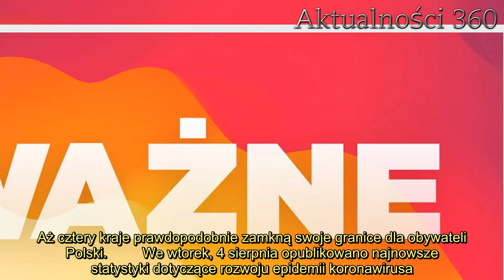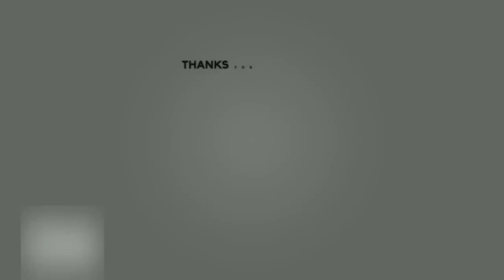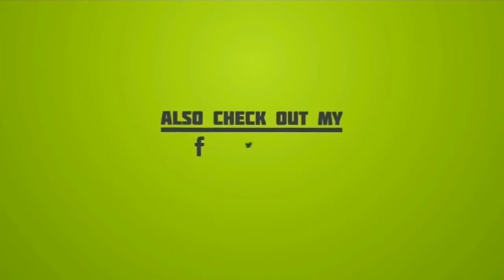Już w poniedziałek zostanie podjęta decyzja. Niepokojące doniesienia dla wszystkich mających w plana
Niepokojące informacje z kraju. W najbliższym czasie mogą nas czekać poważne ograniczenia.   Pojawiły się niepokojące informacje dotyczące zamknięcia granic dla polskich obywateli. Najprawdopodobniej już w poniedziałek 10 sierpnia aż 4 państwa zamkną swoje granice dla Polaków. Wskaźnik zapadalności na koronawirusa na 100 tysięcy mieszkańców jest w Polsce zbyt wysoki. Które kraje planują takie działania?     Niepokojące informacje z kraju, podróżujących czekają poważne ograniczenia  Przepisy dotyczące kwarantanny oraz porady dotyczące kontroli zakażeń zostaną zaktualizowane w najbliższym czasie w niektórych krajach. Ważne, by pamiętać o tym, że udając się do jakiegoś kraju, należy zapoznać się z radami dotyczącymi regionu, a także przepisami obowiązującymi po powrocie. Zalecenia dotyczące podróży mogą bardzo szybko się zmieniać. Prawdopodobnie już 10 sierpnia kilka kolejnych krajów zamknie swoje granice dla Polaków ze względu na wysoką liczbę nowych zachorowań.  Niepokojące informacje z kraju. Jeśli 14-dniowy wskaźnik zapadalności na 100 tysięcy mieszkańców w Polsce nie spadnie w ciągu najbliższych pięciu dni, dla Polaków zostaną zamknięte kolejne granice. Ilość nowych dziennych zachorowań powinna spaść poniżej 100, co jest bardzo mało prawdopodobnym scenariuszem. Oznacza to zamknięcie granic dla Polaków przez Litwę, Łotwę, Estonię i Norwegię.   To właśnie te kraje już w poniedziałek, 10 sierpnia prawdopodobnie zamkną swoje granice dla obywateli Polski. Powodem takich działań jest zbyt wysoka zachorowalność na COVID-19 w naszym kraju. Już w najbliższym czasie wielu podróżujących czekają bardzo poważne ograniczenia. Aż cztery kraje prawdopodobnie zamkną swoje granice dla obywateli Polski.         We wtorek, 4 sierpnia opublikowano najnowsze statystyki dotyczące rozwoju epidemii koronawirusa. Wskaźnik zapadalności na koronawirusa w Polsce wyniósł 19,44. Daje to aż 7 367 nowych zachorowań na 37,97 mln mieszkańców. Co to oznacza w praktyce? Bardzo wysoka liczba nowych zachorowań stwarza ogromne ryzyko powstawania nowych ognisk koronawirusa w innych krajach po podróży obywateli krajów, które obecnie znajdują się w najtrudniejszej sytuacji. Jeśli sytuacja szybko się nie poprawi, granice zostaną zamknięte.  Jeśli w ciągu najbliższych 5 dni liczba nowych zachorowań dziennych nie spadnie poniżej 100 , w poniedziałek średnia wyniesie powyżej 16. Taki scenariusz jest bardzo prawdopodobny, ponieważ praktycznie nie istnieją szanse na to, że liczba zachorowań spadnie aż tak nisko. W takim razie już od poniedziałku czekają nas kolejne ograniczenia.     2. Lekarze ostrzegają, że druga fala już uderzyła. Niepokojące doniesienia zza granicy  3.   W poniedziałek 10 sierpnia niektóre kraje będą aktualizowały listę obywateli, dla których obowiązuje zakaz wjazdu. Kraje takie jak Litwa, Łotwa, Estonia i Norwegia mają limit wskaźnika, który wynosi 20. To właśnie dlatego planują zamknięcie granic dla Polaków.       Źródło: Eska Info  Koniecznie obejrzyj nieziemsko prosty